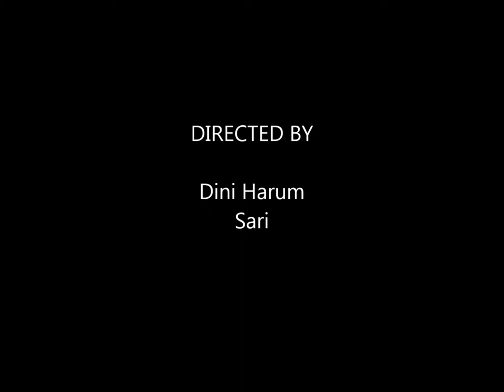Christmas Market Budapest Hungary2015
All of my videos are mine. Is forbidden to re-upload and use for commercial in other media, site and any facilities without permit.